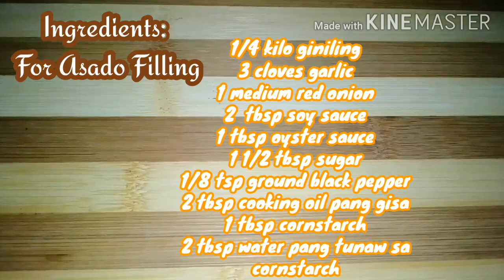PUTO PAO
Watch full videos or download for the Recipe & Procedure

Comment Lang po kayo Ng inyong reaction...

For asado filling ingredients nasa last caption Ng video..🙂👍